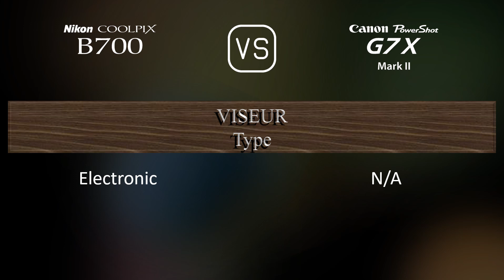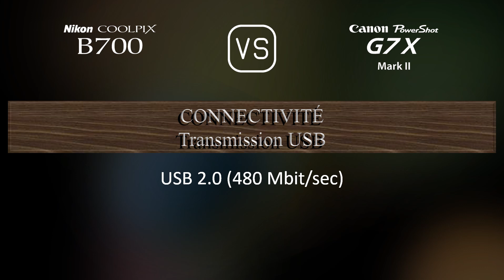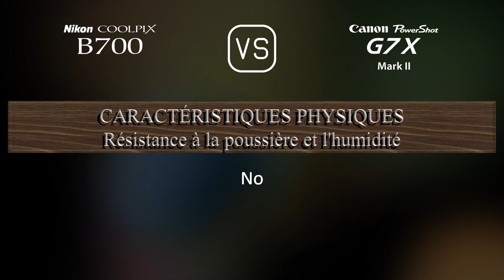Nikon COOLPIX B700 vs. Canon PowerShot G7 X Mark II: Une Comparaison de Caractéristiques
Cette vidéo fournit un aperçu des fonctionnalités du Nikon COOLPIX B700 et du Canon PowerShot G7 X Mark II dans une comparaison de caractéristiques (comparison of specifications).

00:25 LANCEMENT
00:33 BOÎTIER
00:40 CAPTEUR D'IMAGE
01:01 IMAGE
01:16 OPTIQUE ET MISE AU POINT
01:55 ÉCRAN
02:13 VISEUR
02:27 FONCTIONNALITÉS PHOTOGRAPHIQUES
03:20 FONCTIONNALITÉS VIDÉOGRAPHIQUES
03:35 STOCKAGE
03:38 CONNECTIVITÉ
04:03 CARACTÉRISTIQUES PHYSIQUES
04:21 AUTRES CARACTÉRISTIQUES